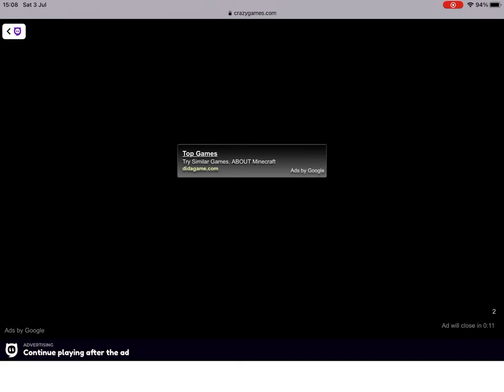Crazy Games: Playing the whole tournament for basketball stars.